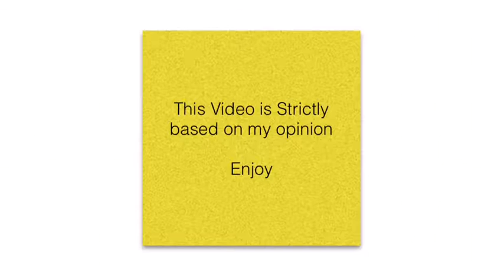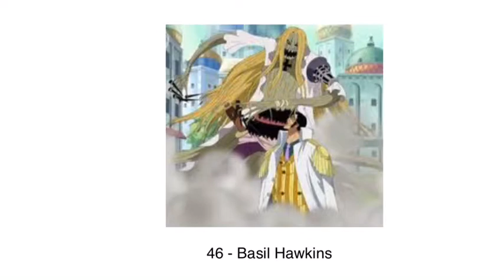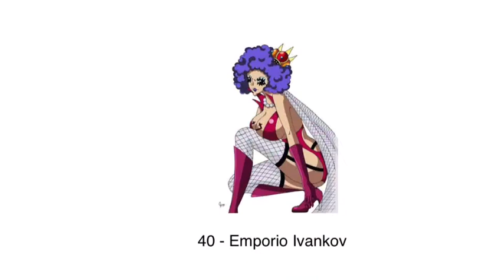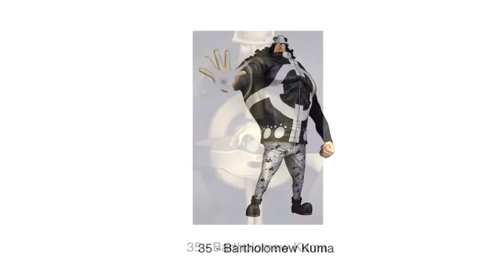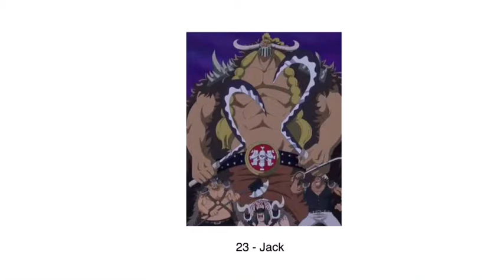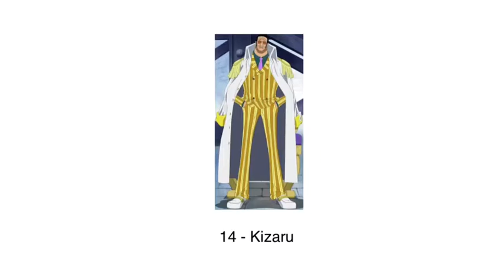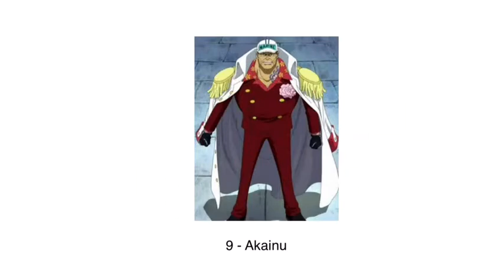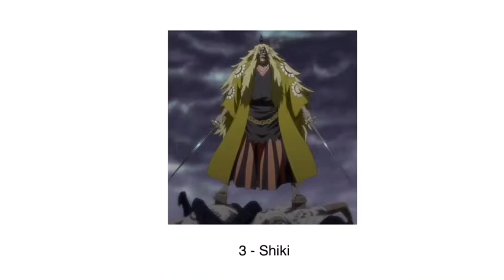50 Strongest One Piece Characters (Chapter 870+)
Yeh I know it's pretty shit

I probs should've put Zoro and Trafalgar law higher

50 - Caesar Clown
49 - Capone Bege
48 - Sanji
47 - Zoro
46 - Basil Hawkins
45 - Tied Inuarashi & Nekomamushi
44 - Moriah
43 - X Drake
42 - Trafalgar Law
41 - Eustass Kid
40 - Emporio Ivankov
39 - Crocodile
38 - Jesus Burgess
37 - Boa Hancock
36 - Vista
35 - Bartholomew Kuma
34 - Edward Weevil
33 - Urouge
32 - Jinbe
31 - Charlotte Cracker
30 - Jozu
29 - Charlotte Smoothie
28 - Luffy
27 - Ace
26 - Charlotte Katakuri
25 - Doflamingo
24 - Enel
23 - Jack
22 - Shiliew
21 - Magellan
20 - Sabo
19 - Marco
18 - Benn Beckman
17 - Silvers Rayleigh
16 - Ryokugyu
15 - Fujitora
14 - Kizaru
13 - Aokiji
12 - Dracule Mihawk
11 - Sengoku
10 - Monkey D. Garp
9 - Akainu
8 - Big Mom
7 - Kaido
6 - Blackbeard
5 - Shanks
4 - Dragon
3 -  Shiki
2 -  Whitebeard
1 - Gol. D Roger

1st Song : Manafest - Impossible
2nd Song : Thousand Foot Krutch - War of change
3rd Song : Migos - Bad and Boujee ft. Lil Uzi Vert